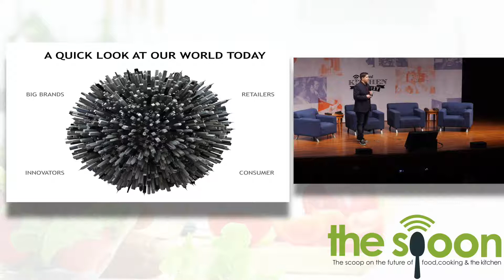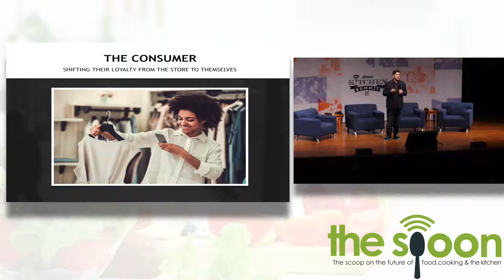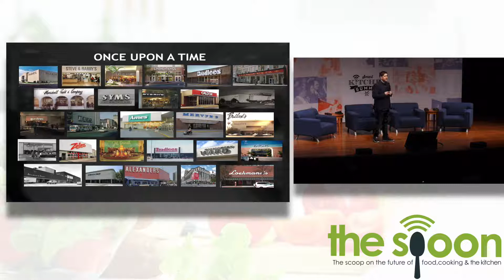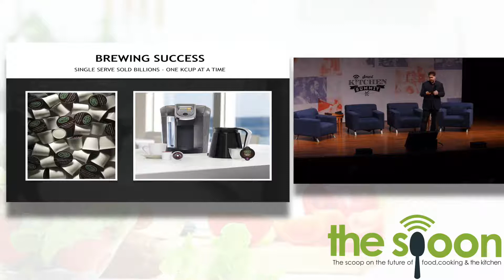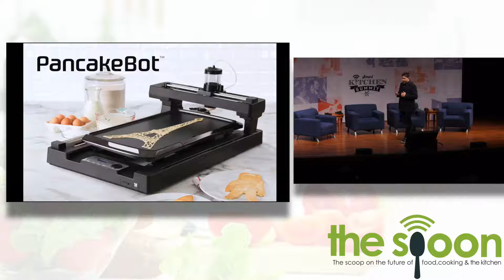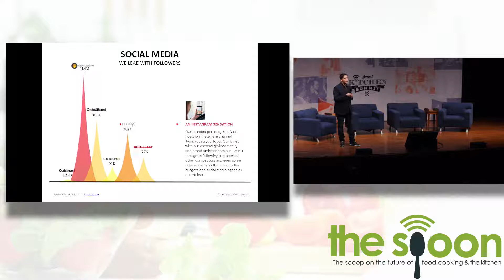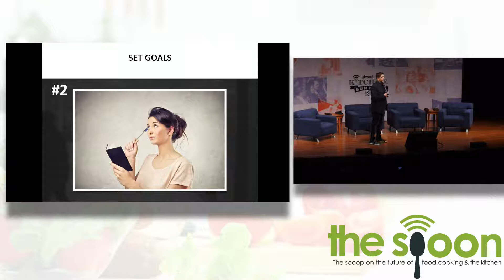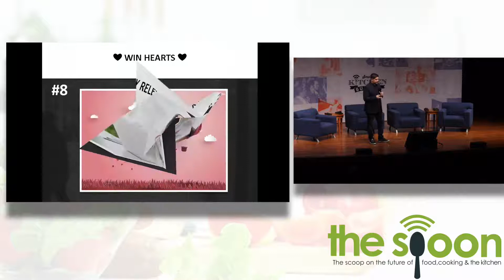WHAT DO INNOVATORS NEED TO ADDRESS NOW AND HOW?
StoreBound CEO Evan Dash asks, "What do innovators need to address now in the age of the connected kitchen?